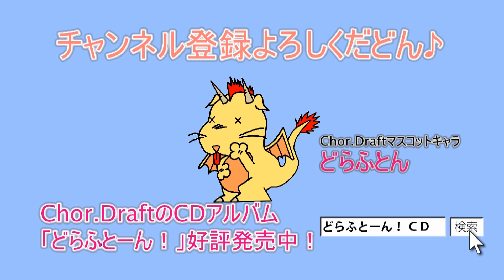【実況プレイ】スーパーマリオメーカー〔相澤#7「地に足つけて～」〕(Chor.Draft)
【毎週新動画ＵＰ！】
マリオメーカー実況プレイ
相澤直人作
「地に足つけて後ろを振り向かないガモウ君」